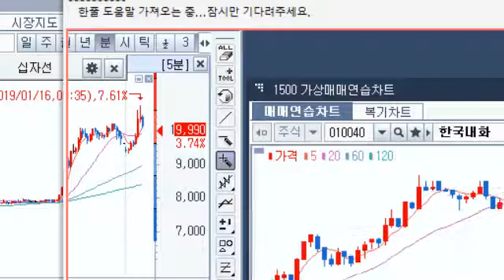Si la Rigueur Ron Meixsell and Wahneta Meixsell ,BGM,music,rest, 눈 감고도 즐기는 유튜브! 트레이딩 쉬고 가상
눈 감고도 즐기는 유튜브!.
Si la Rigueur Ron Meixsell and Wahneta Meixsell

, ￦69,000,000,000 All Your Money.
Ok?
 StocksGame,Robot,Daytrading,BGM,Mozart,musiC,rest,masssage,waxing